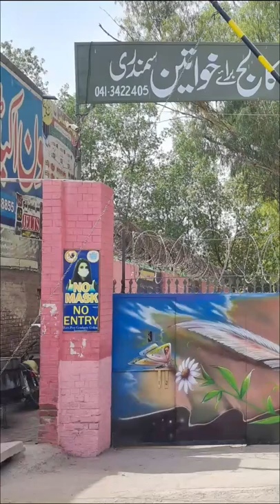Painting on Gate #2 of Government Graduate College for Women Samundri by Rassam Maskeen